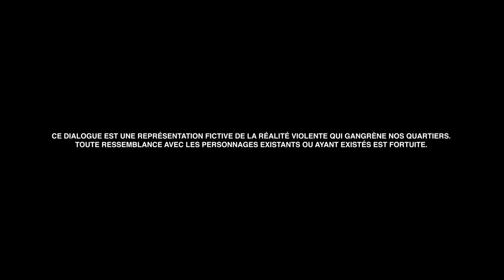Kery James feat. Lacrim - Tuer un homme [Clip Officiel]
Tuer un homme est un des actes les plus graves que puisse commettre un être humain petit frère.
Un aller sans retour possible.
Ne prends pas ça à la légère...
Kery James

Dans ce titre, Kery James se glisse dans la peau de Demba, le personnage qu'il interprète dans le film Banlieusards dont il a signé le scénario. Le long métrage co-réalisé par Leila Sy et Kery James sera disponible sur Netflix le 12 Octobre à 20h.

Ce titre figure dans la réédition de son dernier album Tu Vois J'RAP Encore qui contient 5 inédits dont "À qui la faute" en Featuring avec Orelsan et "Les yeux mouillés" en Featuring avec Youssoupha, disponible dès maintenant en streaming et en téléchargement. Banlieusards : Trois frères issus d’une banlieue sensible de la région parisienne. Soulaymaan, élève avocat à Paris, réussit brillamment ses études. Son chemin croise celui de Lisa face à laquelle il débat sur la responsabilité de l'État dans la situation actuelle des banlieues lors de la finale d'un célèbre concours d'éloquence. Demba, l’aîné, vit aux rythmes du trafic et de la rue. Leur petit frère Noumouké, 15 ans, cherche encore sa voie, et doit choisir auquel de ses deux grands frères il veut ressembler. Une bagarre, un coup de feu, un drame.
Réalisé par Leïla Sy
Auteurs : Kery James & Lacrim
Compositeurs : Guillotine 187
Produit par : Suther Kane Films - 94 Side P. - Because Editions
Rejoins Kery James sur ses réseaux